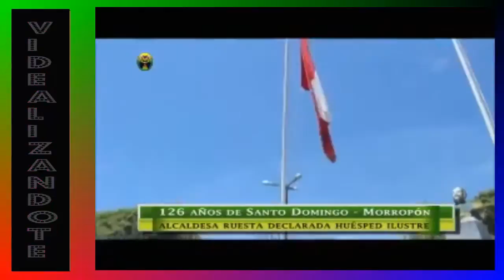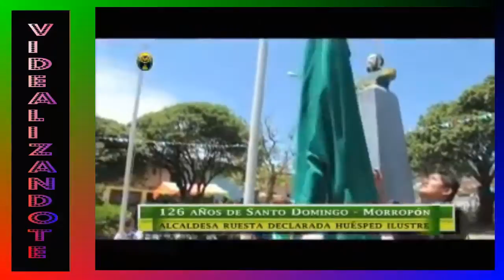126 Aniversario Distrito de Santo Domingo-Morropon-Piura - Peru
EL Distrito de Santo Domingo - Morropon - Piura, Celebro sus 126 aniversario y para esta ocacion nombro a la alcaldesa de Castilla-Piura Huesped ilustre.